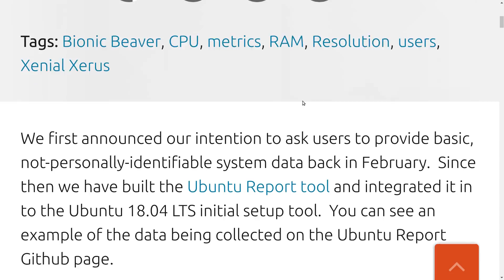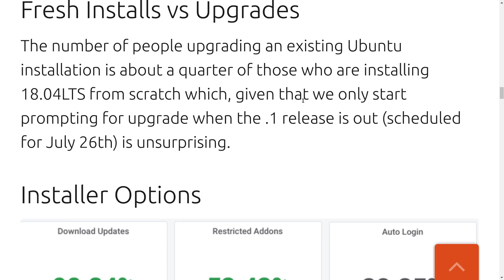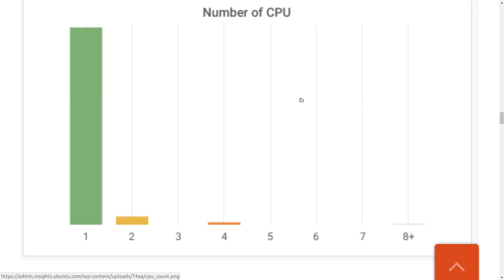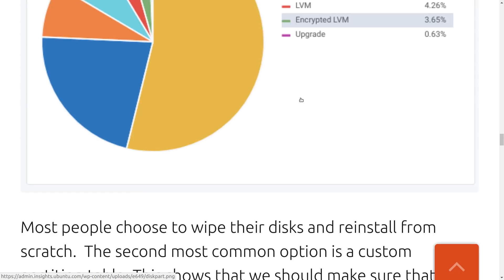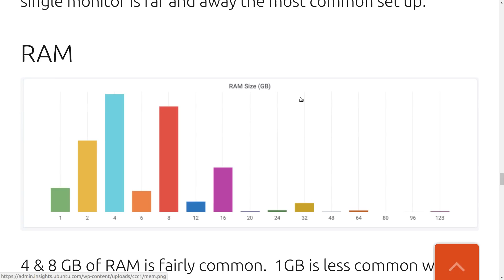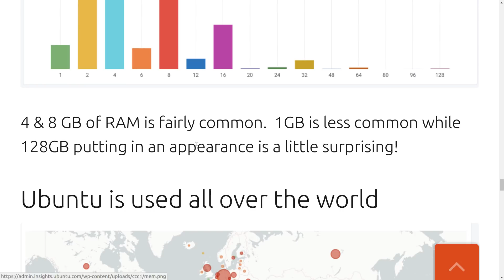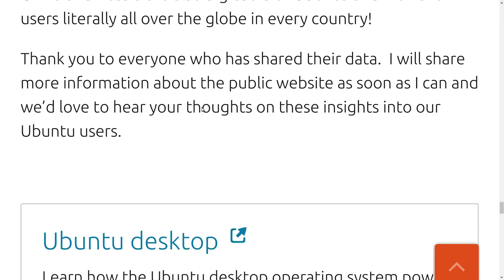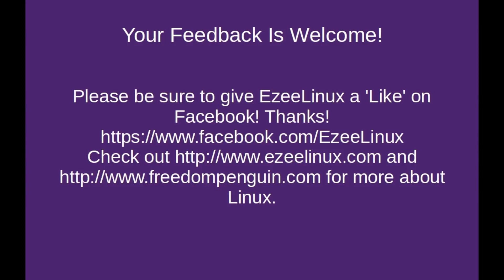Who's Using Ubuntu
A look at who's using Ubuntu and their hardware.